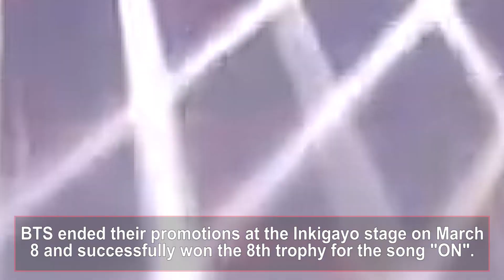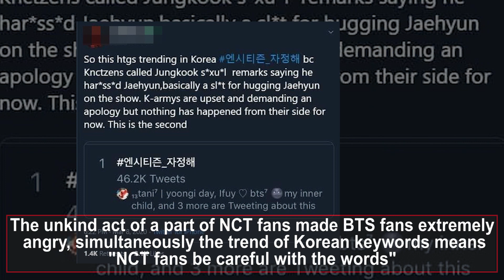ARMY Got Angry Because NCTzen Accused Jungkook of Harassing Jaehuyn Just With This Intimate Act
The lovely action between Jungkook and his close friend from NCT has accidentally sparked a fierce battle between fandom ARMY and NCTzen.